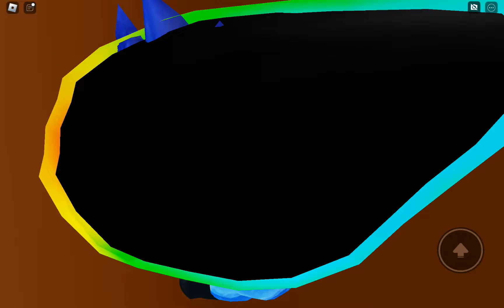escape spongbob obby